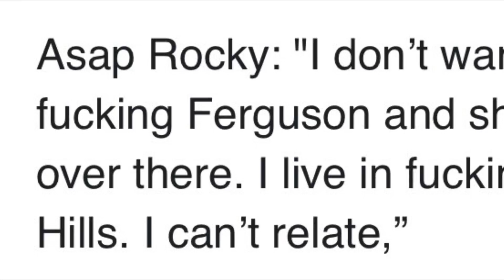A$AP Rocky pleas not guilty/another Injustice‼️🤔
A$AP Rocky has been sitting in a cell in another country for over a month and it seems like it’s getting worst but should he even be in this situation or should celebrities deserve some kind of immunity?